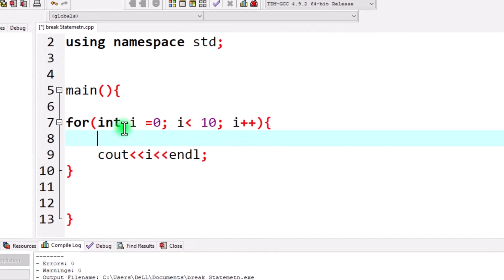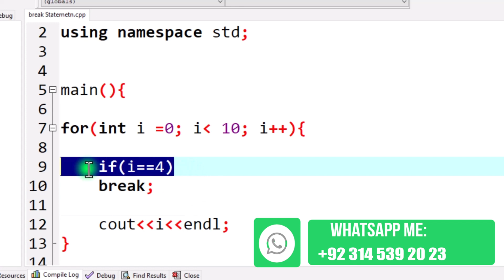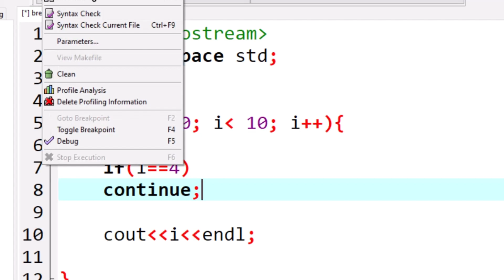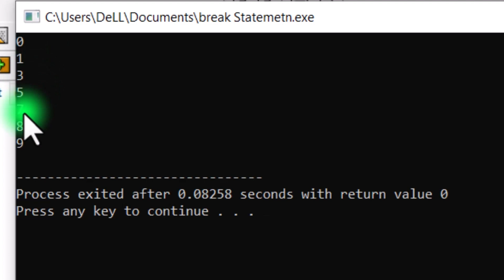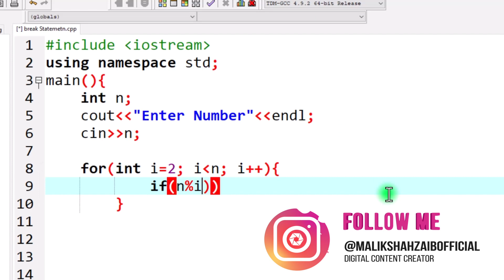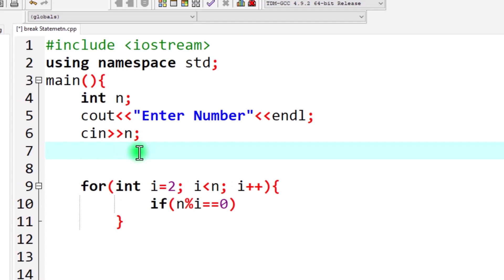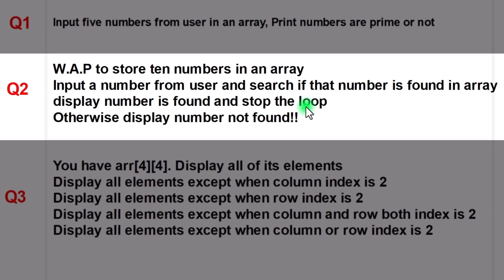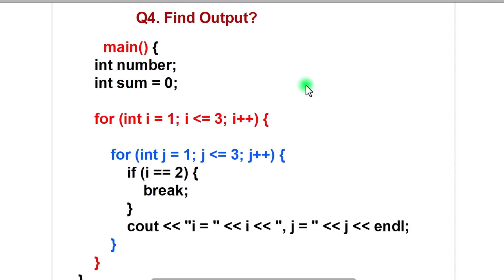break and continue statements in c++ with examples | Malik Shahzaib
In C++ the break statement is used to stop the loops or switch statements and the continue statement is used to skip one iteration of loop. These are very useful statements. You should learn these statements.
For more watch complete video and solve the tasks given at the end